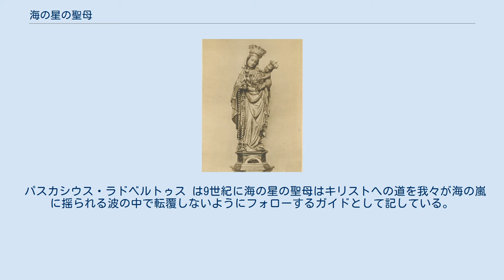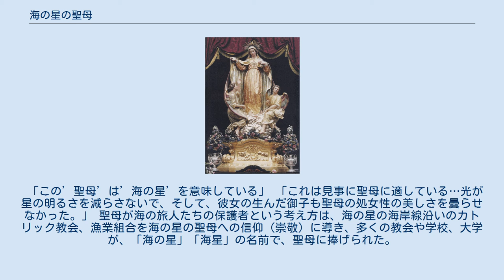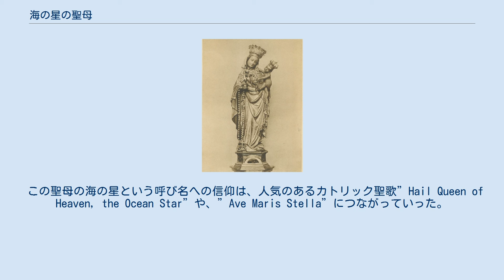海の星の聖母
海と星の聖母像 スリーマ教会, マルタ 海の星の聖母(うみのほしのせいぼ　ラテン語:Stella Maris) あるいはステラ・マリスの聖母とは、聖母マリア、イエス・キリストの母マリアの古来の呼び名である。
 この呼び名はマリアがキリスト者の希望の印、導きの星としての役割を強調してきた。
特に異邦人には、旧約のイスラエルを比喩的に海といい、それは、海岸線の向こうの人々という意味であった。
いわば、政治社会や宗教的なイスラエルの境界線だった。
この呼び名のもと、聖母マリアは海を旅する人や海で生計を立てる人たちの案内人、そして、保護者として神と人間を仲裁するものと信じられている。
 聖母のこの面が海の星の呼び名は、航海によるカトリック宣教や、船員司牧、そして多くの海岸線沿いの教会に使われている。
この古来の聖母崇敬の呼び名はカトリックの世界で一般的である。
 奇蹟の海と星の聖母像 聖母大聖堂 (マーストリヒト)（マーストリヒト）, オランダで最も重要な大聖堂 マリス・ステラ "海の星" とはこぐま座アルファ星 又は北極星、その他様々な名前で呼ばれている。
その理由はこの星が古から海上で天測航法に使われてきたからである。
 これは聖ヒエロニムスがエウセビオス の書いた本をギリシア語からラテン語に訳した際に聖母マリアに充てた呼び名であり 実際は翻訳ミスであるとする意見もある。
それは ヘブライ語 のミリアム(Miryam:マリアはラテン語にされたもの)は、「海のしずく」と言う意味であり、それを聖ヒエロニムスが、「海の星」(Stilla Maris)と訳したとするものである。
しかし、 その後の写本で、「海の星」(Stilla Maris)はひき継がれ、そしてこれが広まったとされる。
 パスカシウス・ラドベルトゥス は9世紀に海の星の聖母はキリストへの道を我々が海の嵐に揺られる波の中で転覆しないようにフォローするガイドとして記している。
 その時代の聖歌に "アヴェ・マリス・ステラ"があり、("めでたし、海の星"という意味)、それが一般化していった。
 12世紀になると聖ベルナルド は 「誘惑の気配が起こるならば、」の中に次のように書いている 「もし、あなたが困難の、岩に翻弄されるなら、あの星を見て、聖母を呼びなさい。 あなたが誇り、野望、敵意、競争心の波に投げられるならば、あの星を見て、聖母を呼びなさい あなたが、怒らなければならぬ時、貪欲にならねばならぬ時に肉体的な欲求が、、あなたの魂のもろい船を激しく攻撃したら、あの星を見て、聖母を呼びなさい。」 教皇ピウス７世は回勅に聖ベルナルドの文書を引用して、次のように書いている。
 「この’聖母’は’海の星’を意味している」 「これは見事に聖母に適している…光が星の明るさを減らさないで、そして、彼女の生んだ御子も聖母の処女性の美しさを曇らせなかった。」 聖母が海の旅人たちの保護者という考え方は、海の星の海岸線沿いのカトリック教会、漁業組合を海の星の聖母への信仰（崇敬）に導き、多くの教会や学校、大学が、「海の星」「海星」の名前で、聖母に捧げられた。
 ステラ・マリス修道院、カルメル修道会が設立した修道院は13世紀の初期にイスラエルのカルメル山に建てられている。
この修道院は何度も、破壊されたが、修道院の指導者たちが再建したものである。
 この聖母の海の星という呼び名への信仰は、人気のあるカトリック聖歌”Hail Queen of Heaven, the Ocean Star”や、”Ave Maris Stella”につながっていった。
 海の使徒(Apostleship of the Sea) は長年に亘って、海の星の聖母への信仰を続けている。
その記念はミサ毎年9月25日に行われ、すべての船員のために祈って、世界貿易への彼らの貢献のために聖母に感謝を捧げる日である。